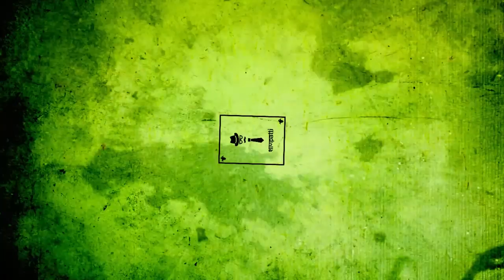Live Results Loksabha Election 2019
We asked Delhi's people about upcoming Elections. what they want as a PM Narendra Modi or Rahul Gandhi.

Camera done by Shubham Baluni
Host- Sadiya & aarzi
Edit by aarzi